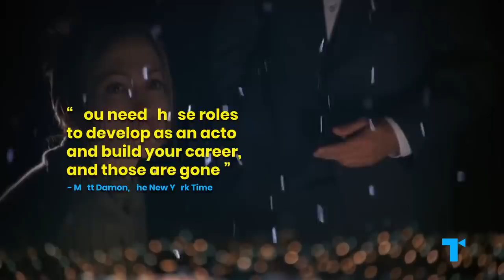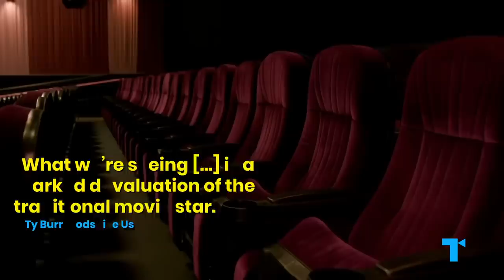Death of the Movie Star - What It Means for Hollywood’s Future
Is the true movie star is dying out? The history of the movies is a history of movie stars  –- they were the reason why people came to the movies. But now – it’s not actors that draw people to the cinema, it’s properties. The big tentpole releases that get the buzz tend to be ongoing franchises or reboots, where the performers feel subservient to the overall product. On the flipside, actors now have more freedom than they did in the past, and movies aren’t the be all and end all anymore with the rise of prestige TV. So is the true movie star dying out because the business has changed, or because actors have changed?

00:00 Are Hollywood stars a dying breed?
01:22 The last of the REAL movie stars
04:37 MUBI
05:31 What really shifted things for Hollywood actors?
10:24 The big franchise takeover
12:58 How it became so hard to break into Hollywood